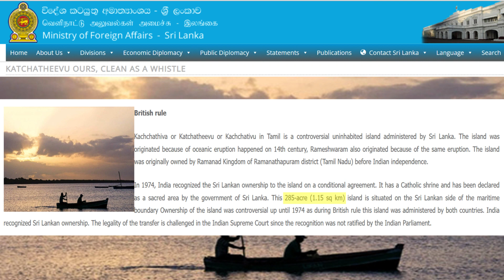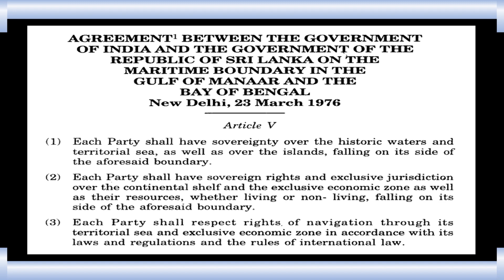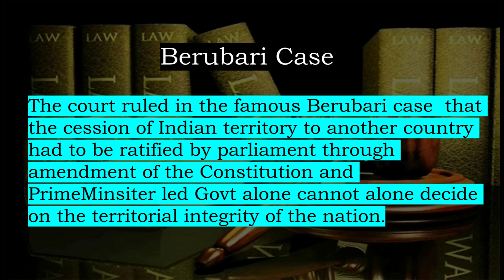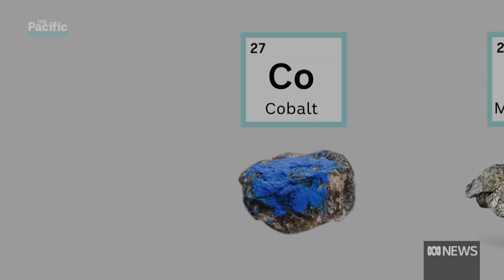Lost Island Lost Opportunity Who is Responsible??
Welcome to Qurius, where we embark on a captivating journey to uncover the issue of Kachatheevu Island, nestled in the azure waters of the Palk Strait. Join us as we delve into the Indian perspective on this remarkable piece of land.

🌍 **Discovering Kachatheevu's Significance**
Kachatheevu Island, an integral part of India's cultural and maritime heritage, has a storied past that dates back centuries. This island has been a point of cultural exchange, trade, and spiritual connection between India and Sri Lanka. We'll explore the historical context, shedding light on its role in fostering regional ties.

🛶 **Maritime Traditions and Fishing Communities**
For generations, Kachatheevu has been a vital fishing ground for Indian fishermen. We discuss on the fishing communities that depend on these waters for their livelihoods and the challenges they faced due to bilateral issue.

🕌 **Spiritual and Cultural Connect**
The island is also home to a revered church that holds deep spiritual significance for the Indian Christian community.

🤝 **Bilateral Relations and Sovereignty**
We'll delve into the historical context of the Kachatheevu Agreement, which delineated the maritime boundary between India and Sri Lanka. Our discussion will touch upon the bilateral relations, sovereignty concerns, and the evolving dynamics surrounding the island.